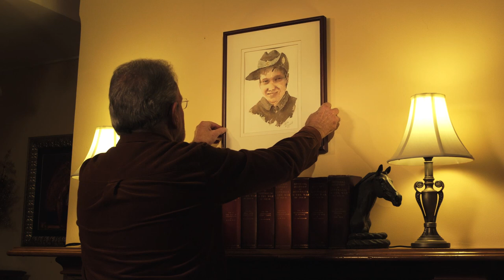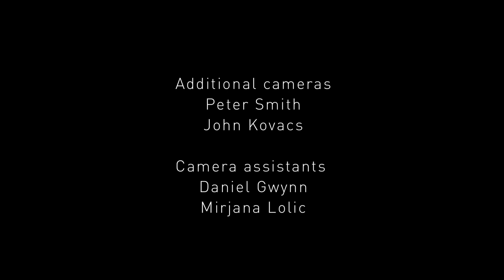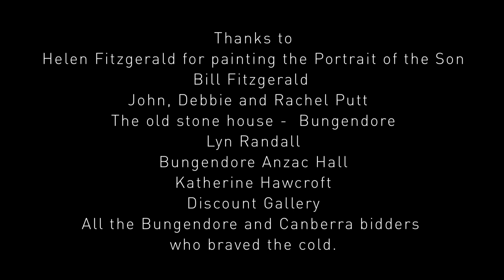Portrait of the son - Short film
The enigmatic and heartfelt story of a wealthy art collector and the sudden turn of events that shakes the arts community to its foundations, but unveils one mans courage and love for his employers.